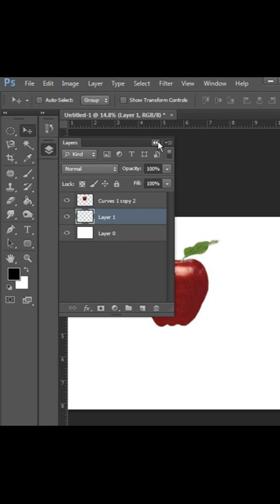the correct way to make a shadow on an object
the correct way to make shadows on objects using photoshop software